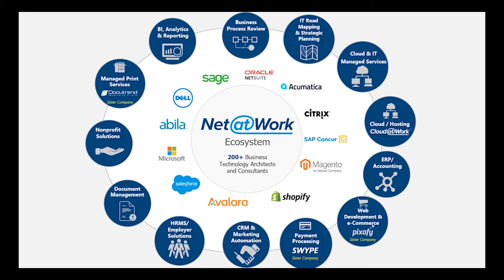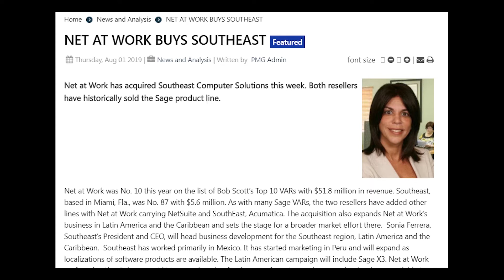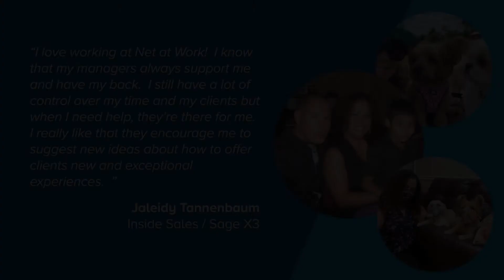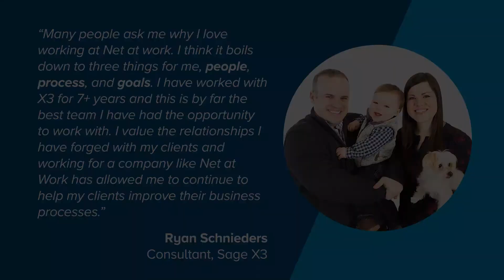Working at Net at Work: The Sage X3 Team Experience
Business Performance Unleashed.